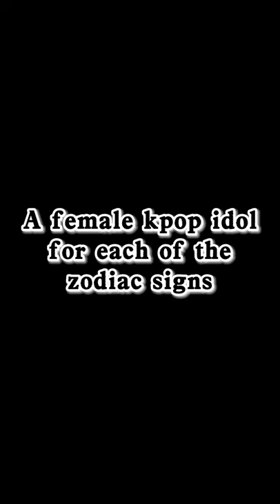A female k-pop idol for each of the zodiac signs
Which groups do you stan?
Personally, I think I'm more of a casual listener than a k-pop stan, the only two groups I'd say I truly stan are BTS & Tomorrow by Together
However I listen to lots of groups, my content will mostly be BTS & TxT content, however, I totally will do videos on other groups as well!
My biases in BTS are j-hope and V, and I'm 0T5 in TxT & Yeonjun is my bias wrecker

I'm from the Caribbean!

Social Media?
_hopeyahh
unfortunately, I've kinda gone on a hiatus from posting, I really have a passion for editing, however, I'm not very good at it, so please ignore the crappy edits on my page
I've thought about creating a TikTok, where I can post extra content, I'll see maybe, in the future.